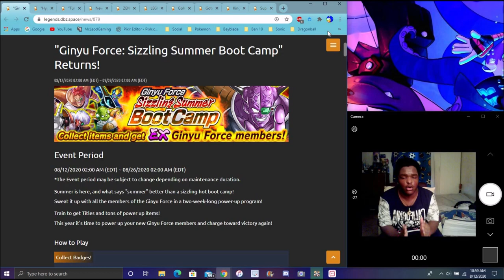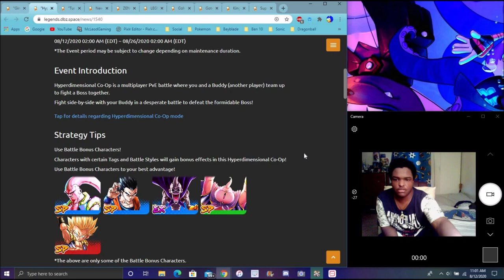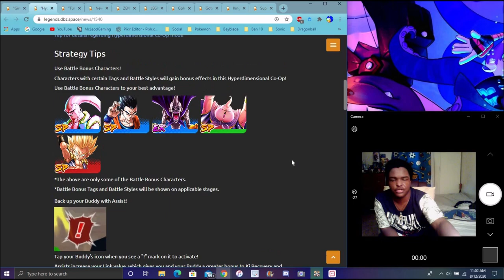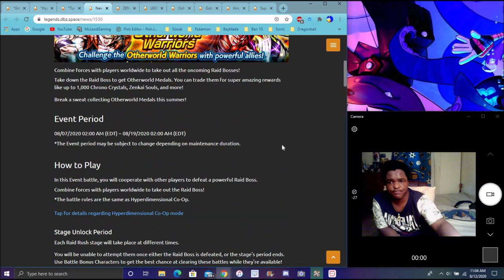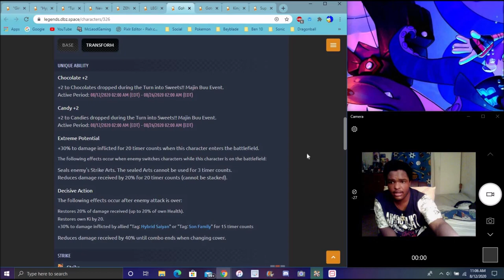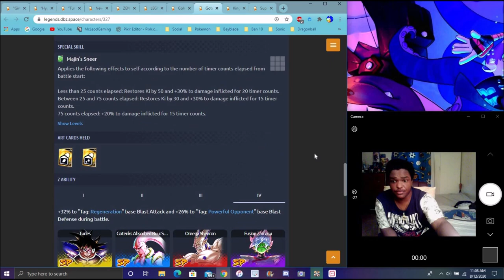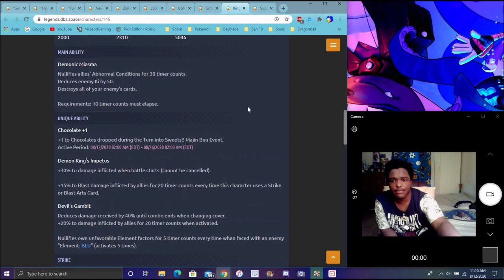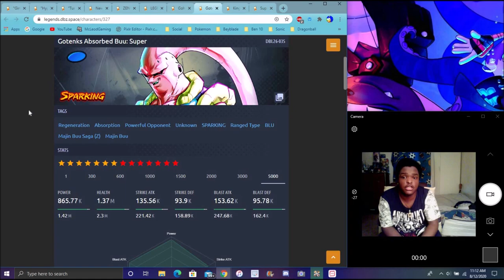THEY JUST MADE HIM CRAZY BLU ULT GOHAN & BUUTENKS FULL BREAKDOWN & MORE DB Legends